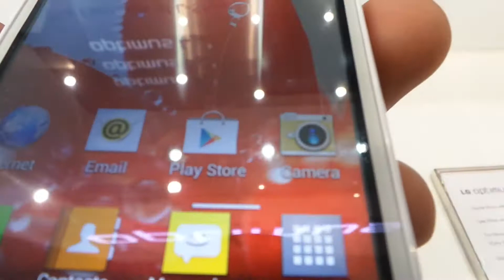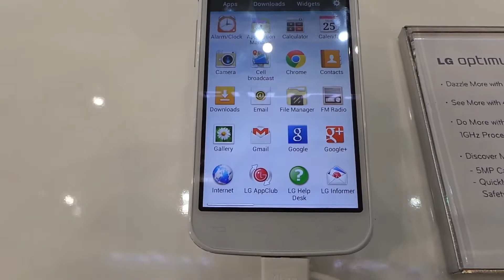LG Optimus L5 II Dual okostelefon bemutató videó @ MWC 2013 | Tech2.hu